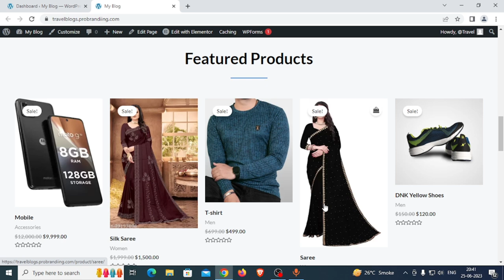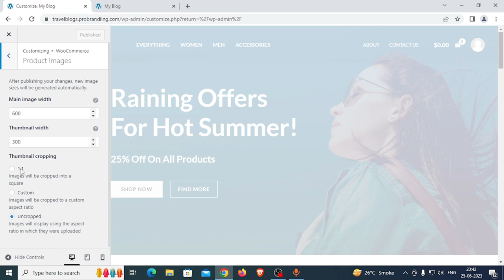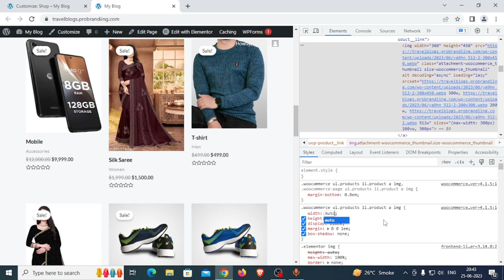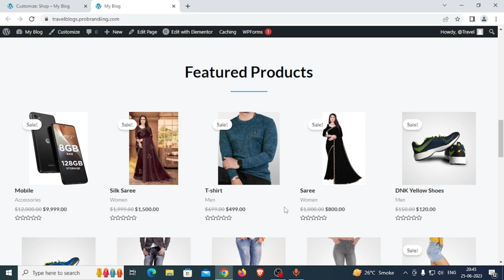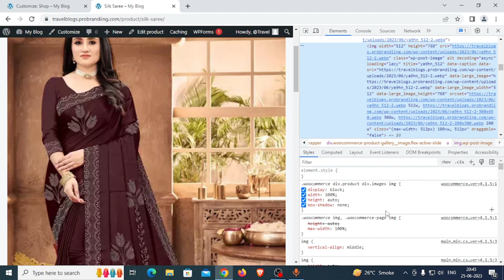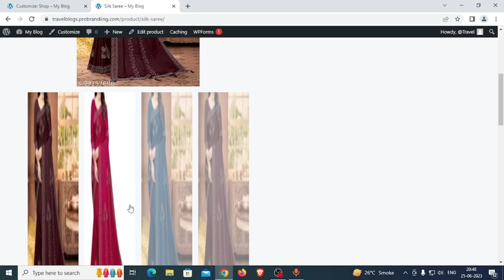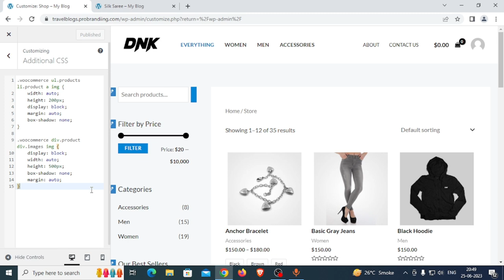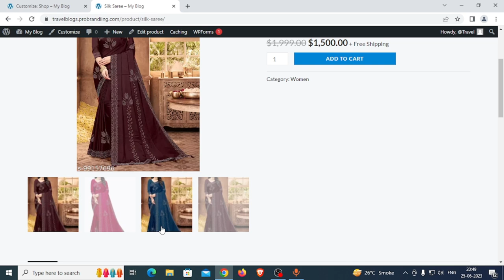How to fix woocommerce product image size issue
How to fix woocommerce product image size issue In Astra Theme